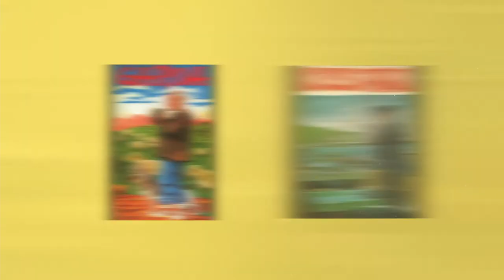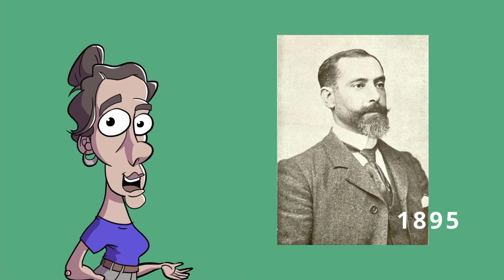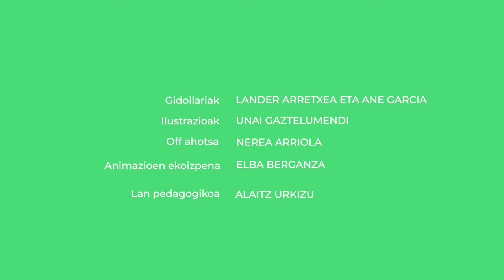Txomin Agirre eta XIX. mendeko literatura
Txomin Agirre Badiola euskal idazle eta apaiza izan zen, askoren ustez euskarazko lehen eleberrigilea. Bere lan nagusiak Kresala eta Garoa dira.

👁️‍🗨️Atalak:
00:00 Sarrera
00:43 Nor zen Txomin Agirre?
01:29 Modernizazioa eta industrializazioa
02:16 Narratiba kostunbrista
02:57 Kresala eta Garoa
05:07 Itxiera

👁️‍🗨️ Kredituak
-Gidoilariak: Lander Arretxea eta Ane Garcia.
-Animazioen ekoizpena: Peru Isasi, Elba Berganza eta Asier Kortabarria.
-Ilustrazioak: Unai Gaztelumendi.
-Off ahotsa: Nerea Arriola.
-Lan pedagogikoa: Alaitz Urkizu.

👁️‍🗨️ Irudien iturri nagusia:  Wikimedia Commons
👁️‍🗨️ Lizentzia: CC-BY-SA